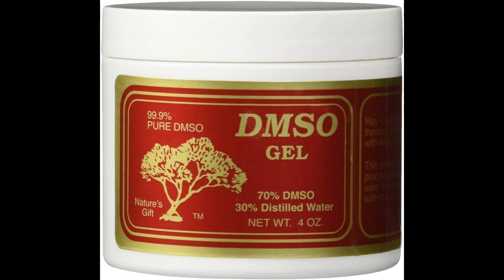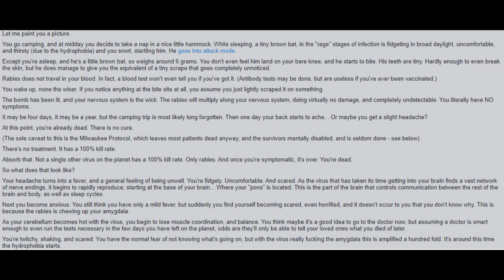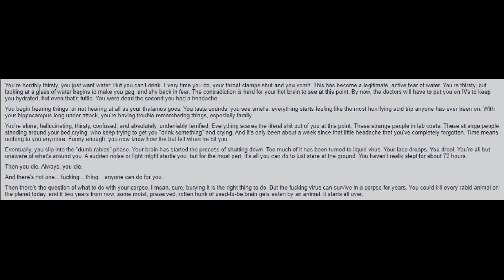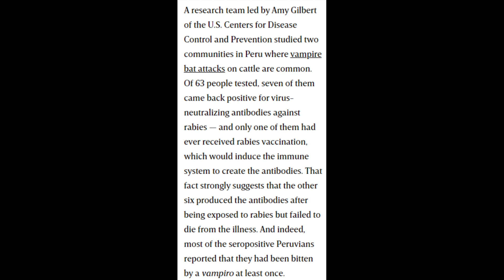3 Terrifying Medical Mysteries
Despite some incredible medical advancements in recent times, there are still many diseases and phenomena that remain a mystery. This video focuses on 3 of those - Encephalitis lethargica, Rabies, and the baffling case of Gloria Ramirez.

Feel free to join the Internet Mystery Sleuths Discord server and head over to my section